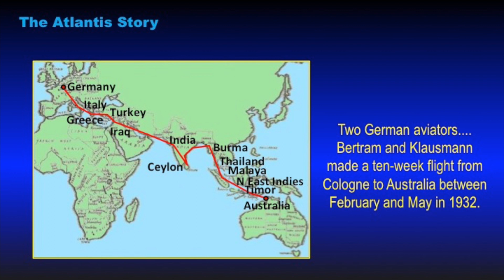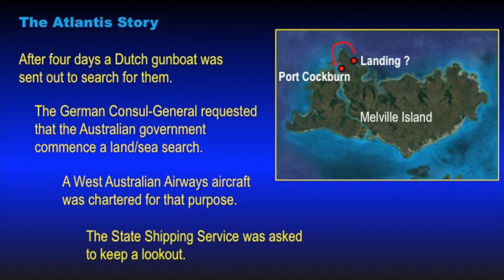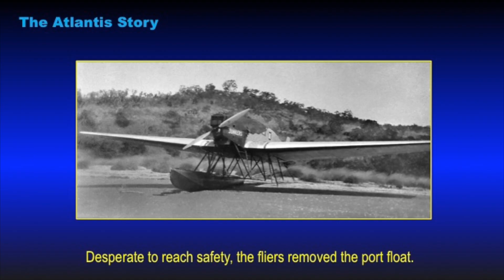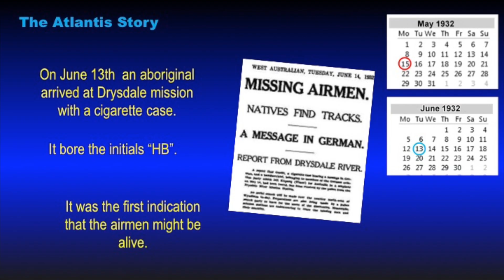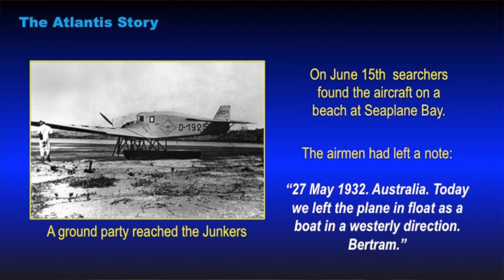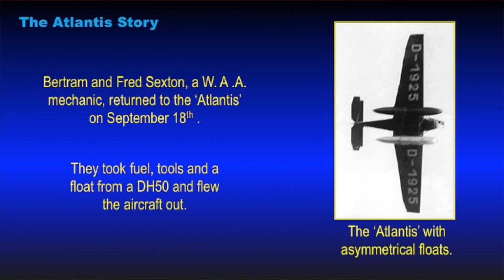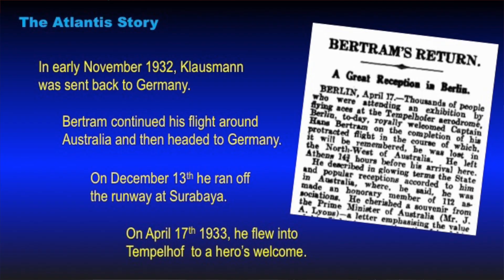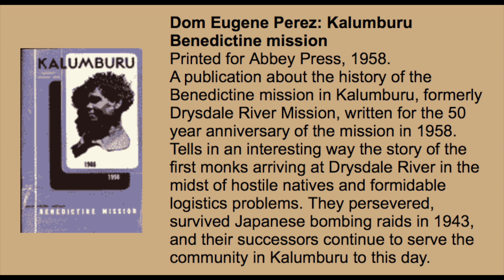The Atlantis story.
Lost and alone in the remote Kimberley region of Australia. In 1932, two German airmen flew from Germany to Australia but a bad navigational error had them way off course. Their survival is an amazing story.